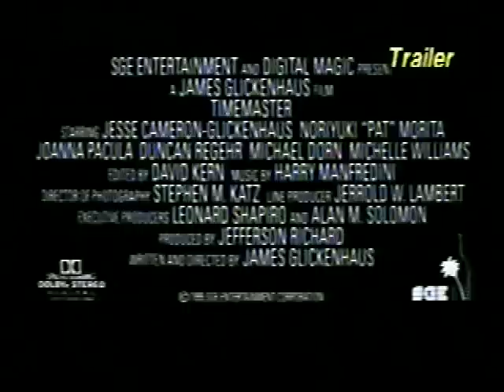(trailer) Hellraiser 4 : Herança Maldita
trailer nacional da terceira parte da série Hellraiser; 'Herança Maldita'. Ripado de fita vhs.